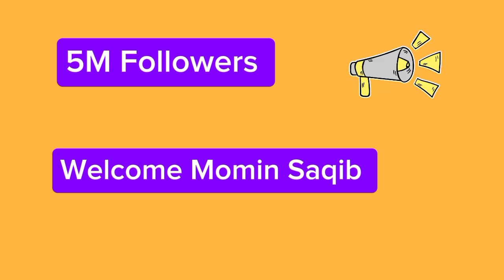Momin Saqib Ki Dabang Entry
Momin Saqib is a Pakistani actor and host. He rose to prominence with his viral video and gained on-screen mass media prominence. He has combined 5M plus followers on social media. He is running an organization and during pandemic he worked with frontline doctors and staff.